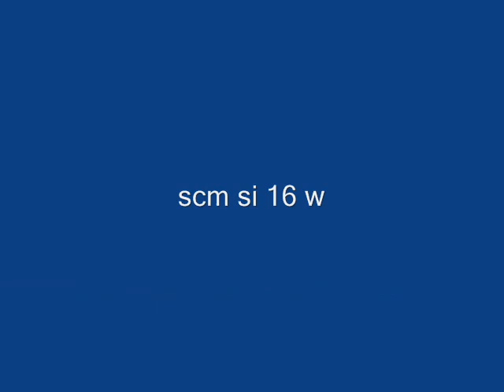scm SI 16 W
sega in vendita / Scie en vente sur / Saw for sale